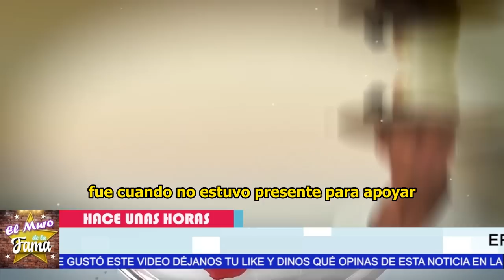🤬 "𝗣𝗢𝗥 𝗧𝗨 𝗖𝗨𝗟𝗣𝗔 𝗣𝗘𝗥𝗗𝗜 𝗔𝗟 𝗕𝗘𝗕𝗘" Andrea Legarreta 𝗥𝗘𝗩𝗘𝗟𝗔 𝗣𝗼𝗿𝗾𝘂𝗲 𝗛𝗮𝗯𝗶𝗮 𝗣𝗲𝗿𝗱𝗶𝗱𝗼 Al bebe Y 𝗰𝘂𝗹𝗽𝗮 𝗔 𝗘𝗿𝗶𝗰😭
elmurodelafama

¡ BIENVENIDOS ‼️

Entertainment
Television program
noticias de espectaculos
espectaculos noticias
noticias de la farandula
tv mexicana
Televisa espectaculos
chismes
escandalo de los famosos 2023
farandula 2023
chisme de farandula
karol tamiko
programa hoy
suelta la sopa
polemica
Ventaneando